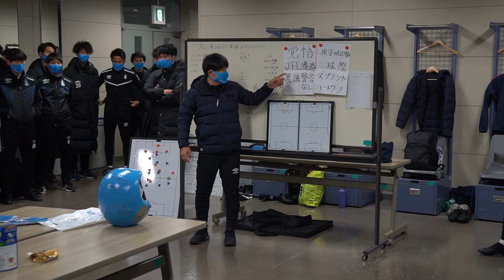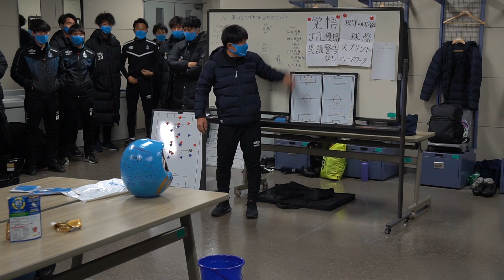第23回JFL第2節 ソニー仙台FC vs 松江シティFC ハイライト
第23回日本フットボールリーグ第2節、vs　松江シティFC戦のハイライト動画になります。普段見る事の出来ないロッカールームの映像や、ピッチサイドの映像もありますのでぜひご覧ください。

宮城県独自の緊急事態宣言が発令中の為、
今節は「超厳戒態勢試合」としての運営となりました。

また、前日には大きな地震もあった中で、朝早くから施設の安全確認を実施してくれたユアテックスタジアム関係者の皆さま、当日の運営スタッフの皆さま等、多くの関係者の皆さまのおかげでHOME開幕戦を無事に迎える事ができました！